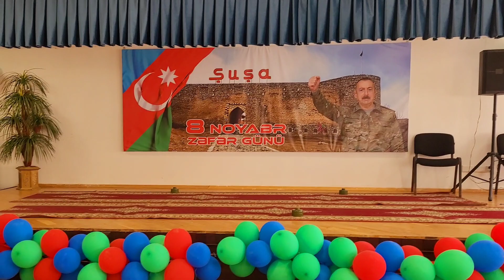Zahid Xəlil "Sonuncu güllə " səhnəciyi ,7a sinfi.